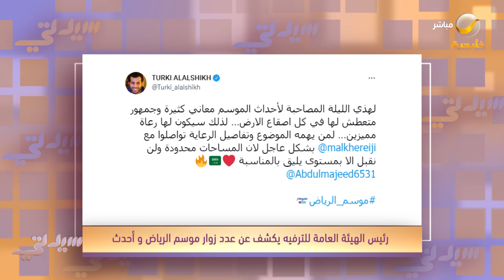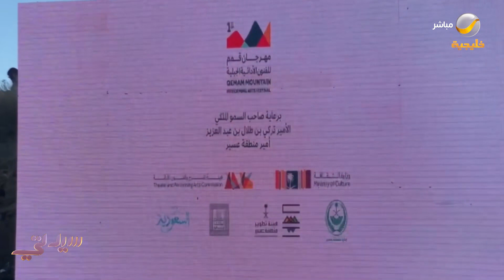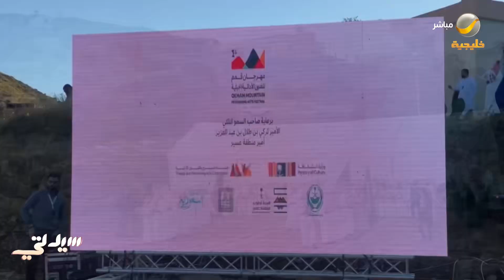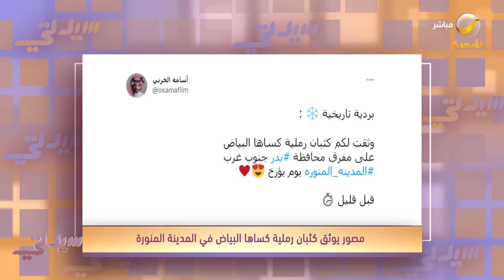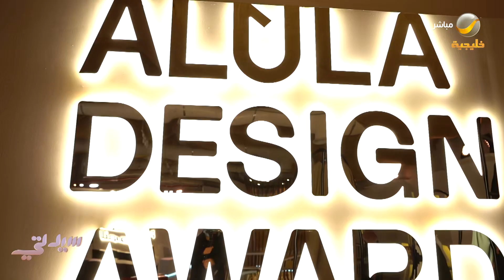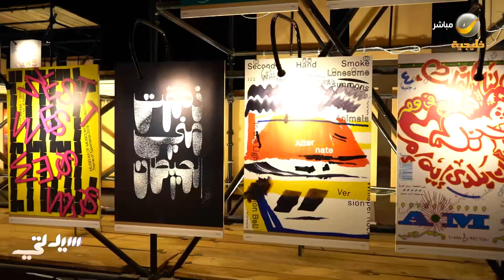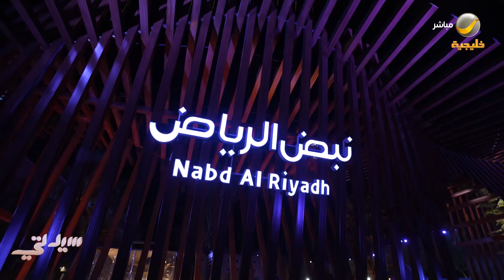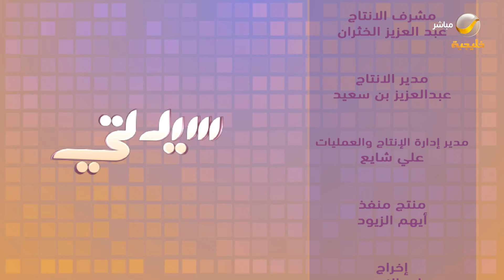سيدتي 12 يناير 2022